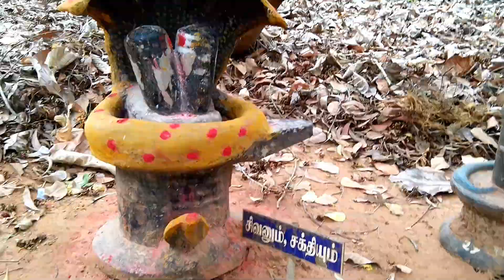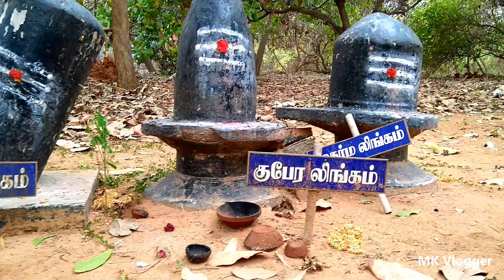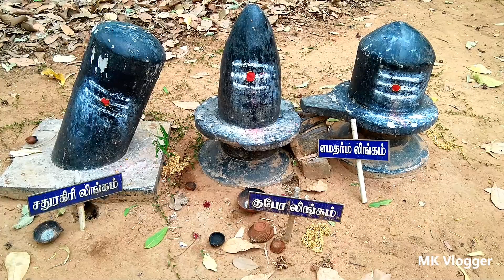1000 சிவலிங்கம் ஒரே இடத்தில் அற்புத காணொளி | 1000 Shiva Lingam Temple - முந்திரி லிங்கேஸ்வரர் கோவில்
Google pay upi id :muthukumarsankar7@oksbi
1000 சிவலிங்கம் ஒரே இடத்தில் அற்புத காணொளி | 1000 Shiva Lingam Temple - முந்திரி லிங்கேஸ்வரர் கோவில் - Pondicherry Tourist Places

Map Link : ஸ்ரீ சிவலிங்கம் கோவில்
Pipdic Industrial Estate, Mettupalayam, Marie Oulgaret, Puducherry, Tamil Nadu 605111